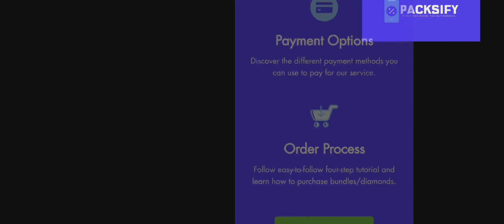OMEIR × 2 Vs KVG Kingdom Fae Final Showdown! /Burn that gold!! My gameplay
How many mega rallies can Kev Defend?!